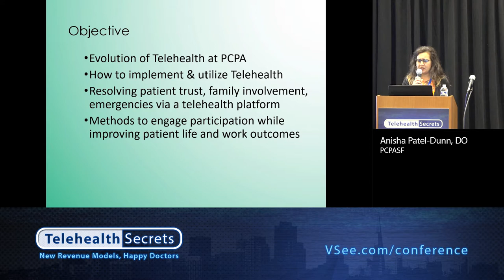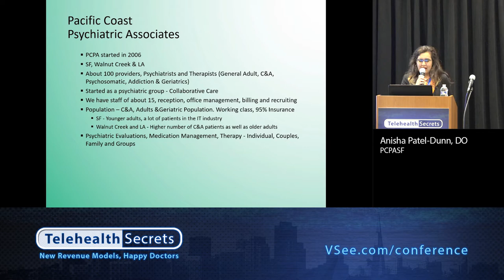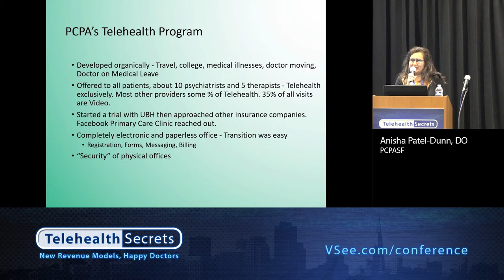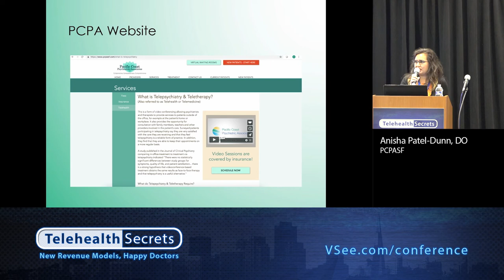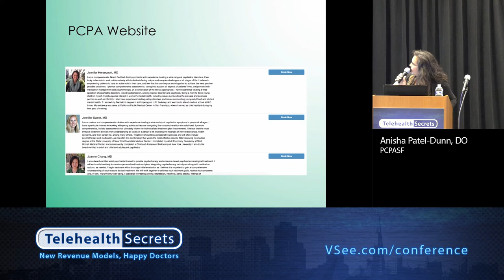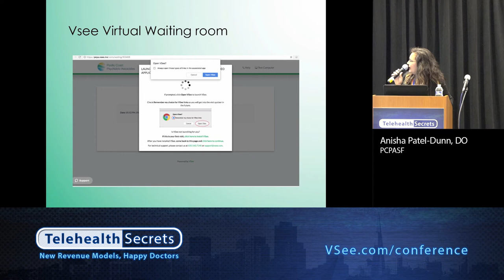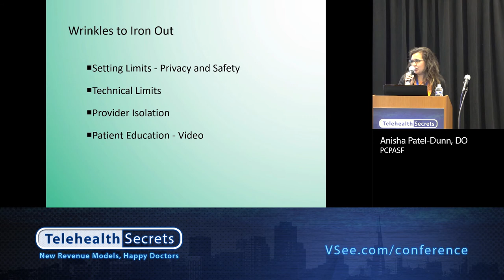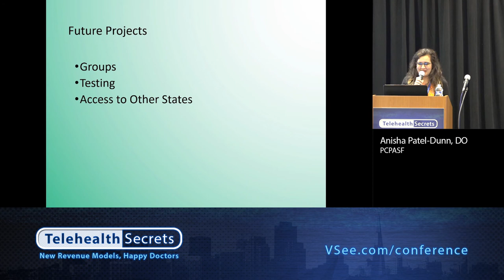Telehealth Secrets 2018 - Implement Telemedicine Into Your Practice Anisha Patel-Dunn, DO | PCPA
Speaker: Anisha Patel Dunn, DO (Pacific Coast Psychiatric Association)
Telehealth Secrets Conference 2018 by VSee

To get full access to VSee telehealth conference recordings, please
Subscibe to VSee Youtube channel to get practical telehealth resources